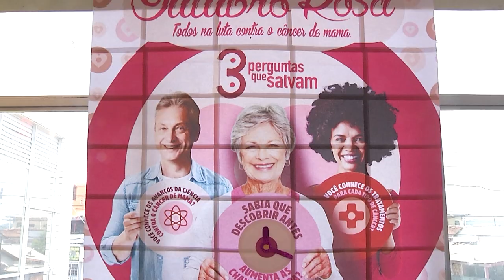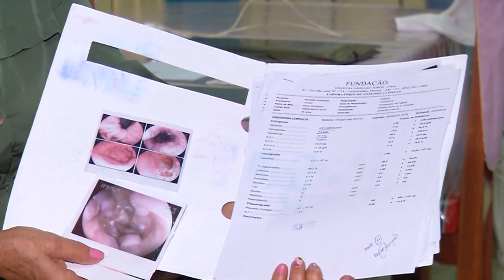AMOR: A FERRAMENTA ESSENCIAL NA LUTA CONTRA A DOENÇA - 08.04.2024